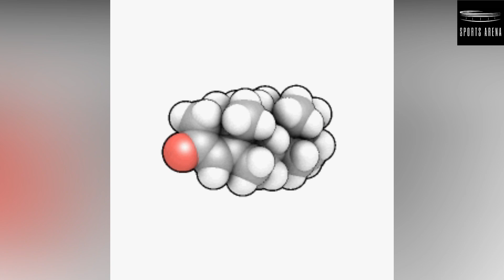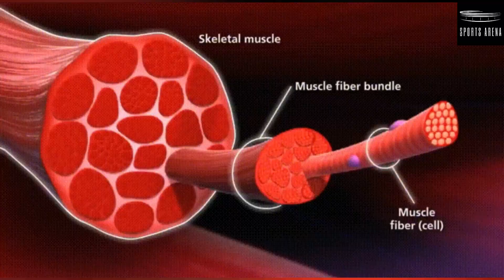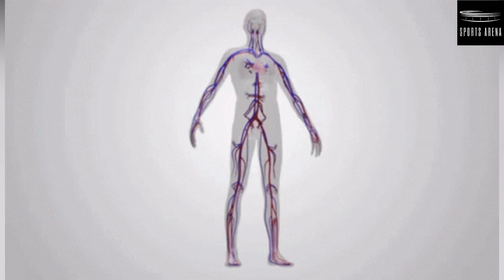What is Steroids ? Steroids Good Or Bad ? Should We Take Steroids ? Sports Arena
What Happens When You Take Steroids? How do steroids affect your muscles | Steroids Before & After |